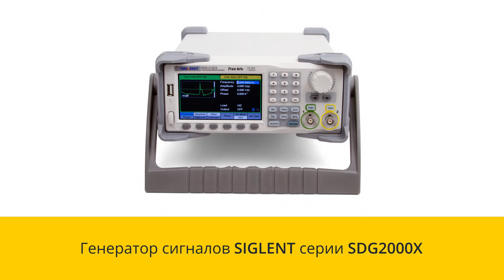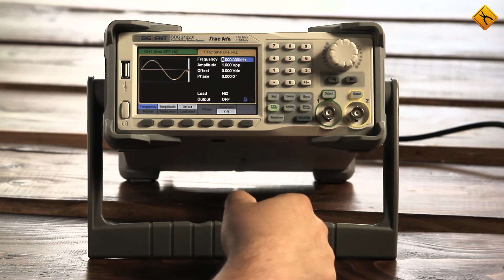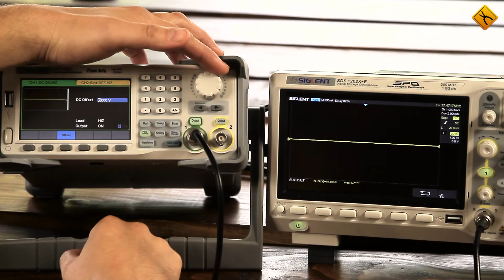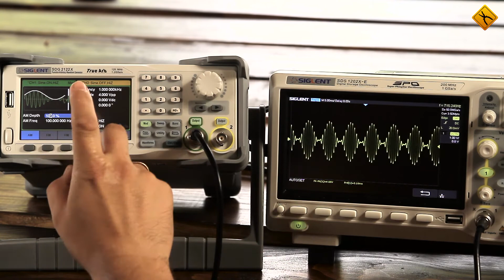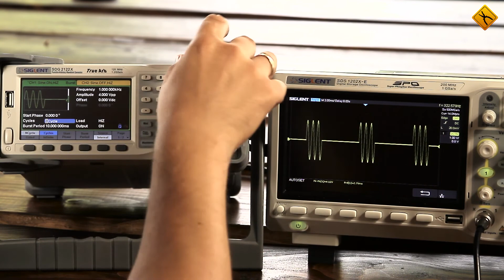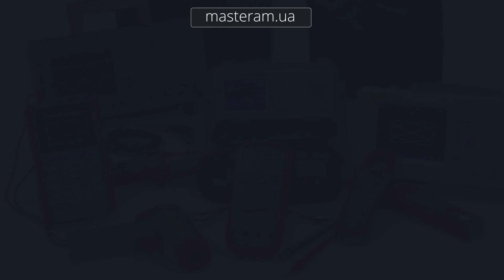Генератор сигналов SIGLENT серии SDG2000X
👉 SIGLENT SDG2042X
Генератор сигналов SIGLENT серии SDG2000X – это двухканальный генератор сигналов с выходной частотой 40/80/120 МГц, частотой дискретизации 1,2 Гвыб/с, вертикальным разрешением 16 бит. Оснащен сенсорным дисплеем, имеет 196 встроенных форм сигналов.
Генераторы SDG2000X могут обеспечить различные сигналы высокой точности и с низким уровнем дрожания амплитуды, которые соответствуют высоким требованиям различных сложных применений.